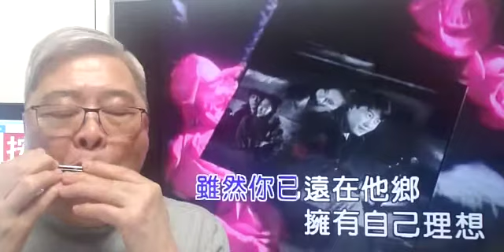堆積情感-黎明(口琴獨奏伴卡拉OK) Michael Gor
堆積情感-黎明(口琴伴奏karaoke)